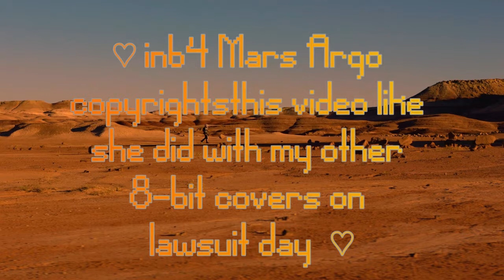17 Chiptunes Cover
There were supposed to be lyrics but I'm lazy.